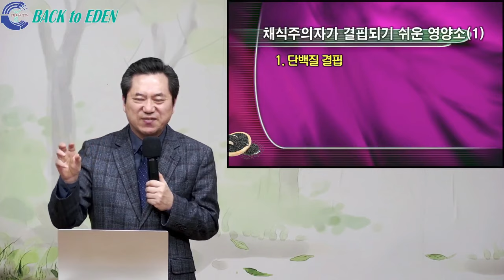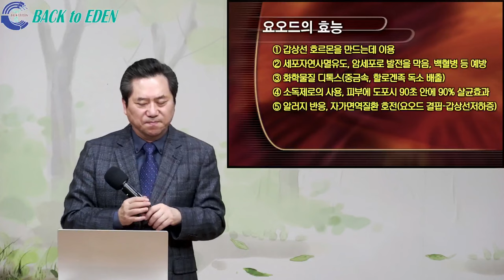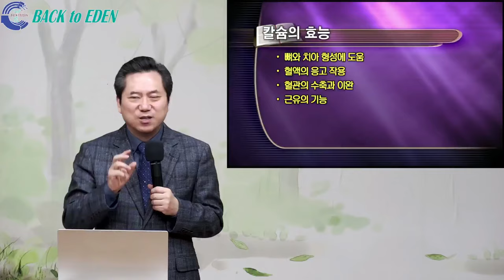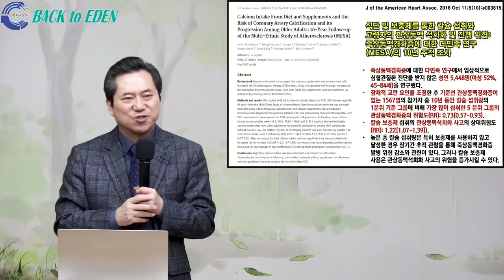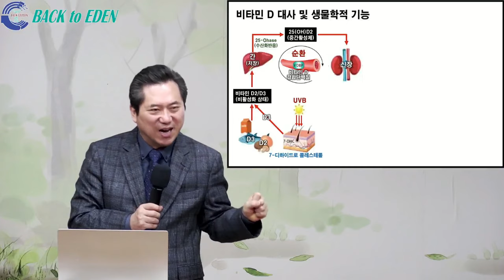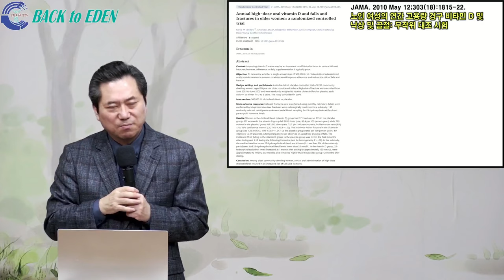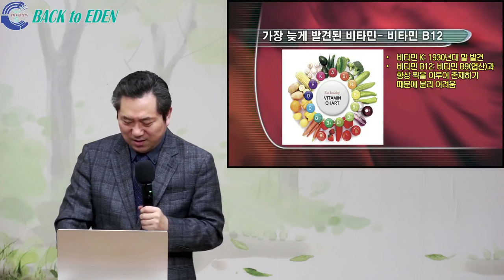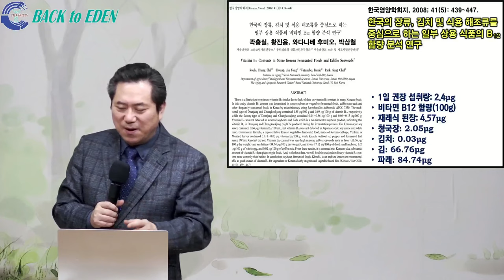#704. 채식주의자가 결핍되기 쉬운 영양소(2)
00:00 #704. 채식주의자가 결핍되기 쉬운 영양소(2)

※ 주소         : 강원도 속초시 청봉로 6길 9
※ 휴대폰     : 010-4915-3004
※백투에덴 후원계좌: 국민 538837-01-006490 백투에덴 힐링센터 양일권